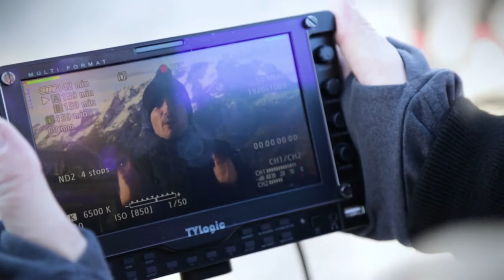Making of LesDefisMazda l Franck Lagorce vs Jérôme Niel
Notre ambassadeur Franck Lagorce , pilote Mazda du Trophée Andros a été mis au défi par Jérôme Niel. pour participez à notre Grand Jeu LesDefisMazda. A gagner : un voyage d'une semaine pour deux personnes à Val Thorens avec une session de conduite sur glace, des iPhones 7, des iPods ainsi que de nombreux autres cadeaux.